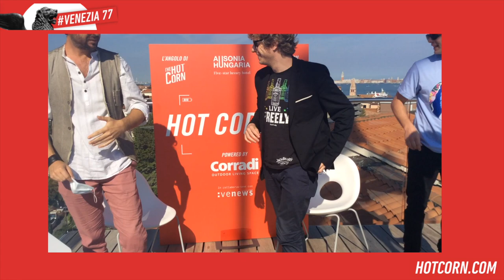EST - DITTATURA LAST MINUTE | Intervista al cast | HOT CORN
Hot Corn Tv | Alla Mostra di Venezia, ospiti del nostro Hot Corner, Lodo Guenzi, Matteo Gatta, Jacopo Costantini e il regista Antonio Pisu raccontano Est - Dittatura Last Minute.